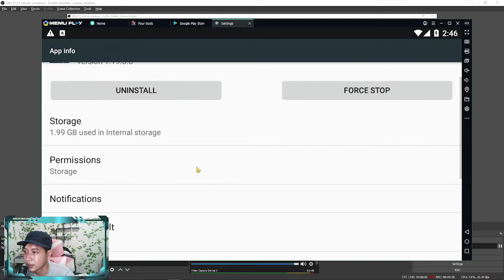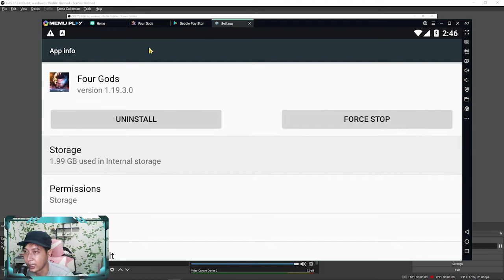Four Gods Main Game Bisa Dapat Cuan Juga, Yuk Cobaik Fitur Keren Nya | Four Gods On Wemix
Four Gods adalah game role playing (RPG) berbasis NFT (Non-Fungible Token). Game ini dikembangkan dengan teknologi blockchain dan beroperasi pada jaringan WEMIX.Four Gods adalah game role playing (RPG) berbasis NFT (Non-Fungible Token). Game ini dikembangkan dengan teknologi blockchain dan beroperasi pada jaringan WEMIX.